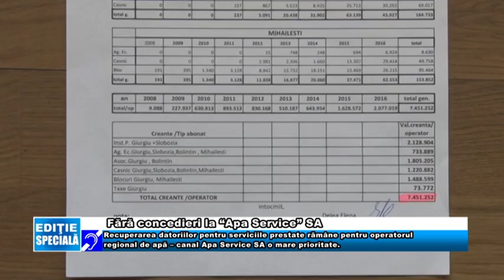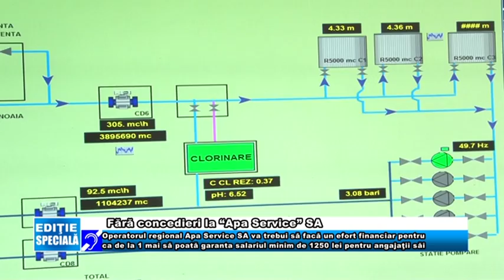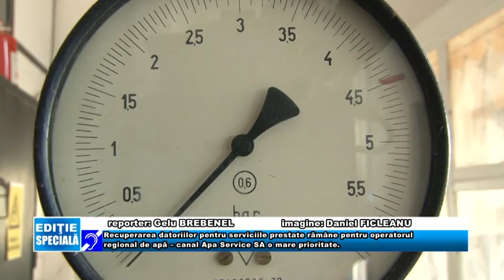Editie Speciala Apa Service 15 aprilie